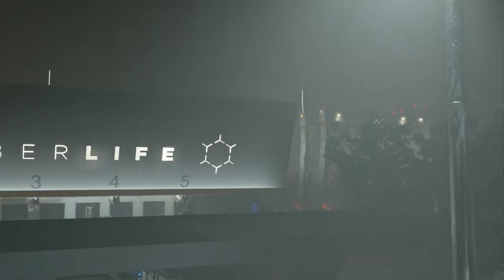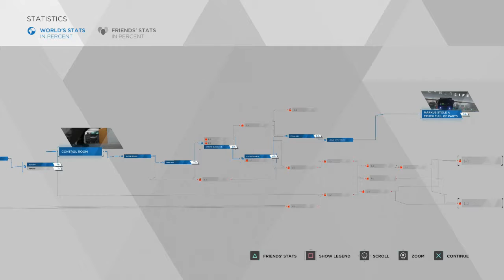Detroit: Become Human Walkthrough Part 16 - Cyber Life Warehouse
I MAKE GREAT VIDEOS FROM VLOGS, CHALLENGES, GAMING, AND REACTIONS. HOPE YOU GUYS!

PSN GAMERTAGS : LilBobo12 OR CTheGee23

BE SURE TO TURN NOTIFICATIONS ON FOR NEW VIDS EVERY DAY!